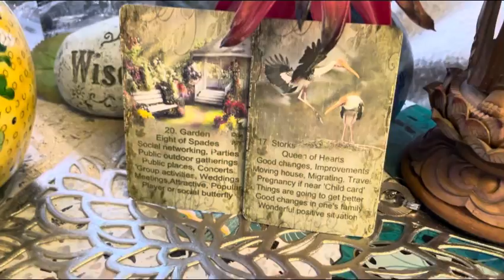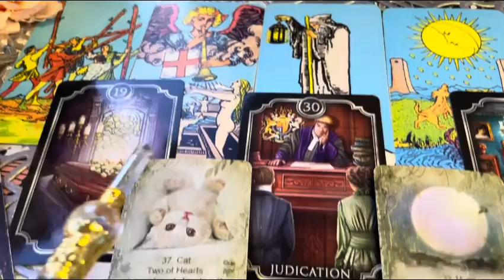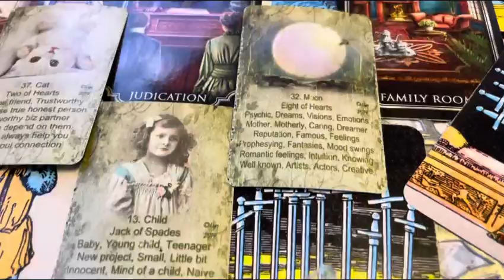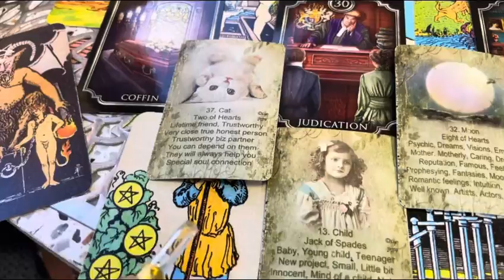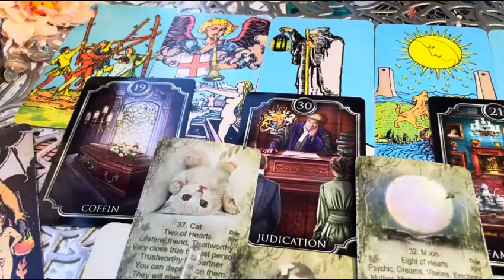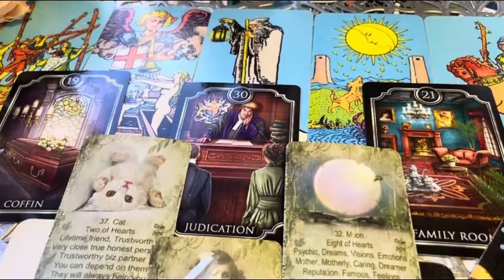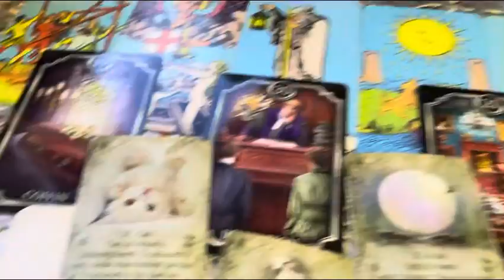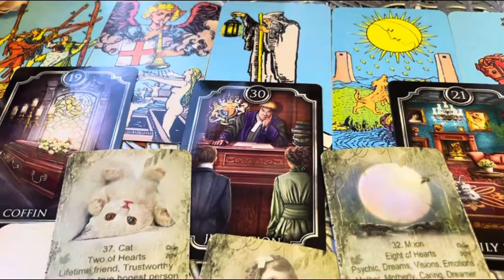Bill Barr the Justice Dept Investigation